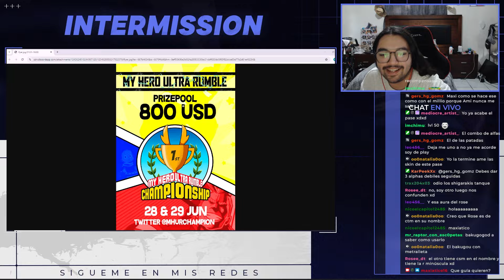MIRIO es INCREIBLMENTE FUERTE en My Hero Ultra Rumble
Pronto saldrá la Guía de Mirio!!!

Si te gustan mis videos me apoyarías mucho dejando tu suscripción y un like :)

Si quieres verder los directos privados, o jugar fuera de stream conmigo puedes convertirte en miembre del canal